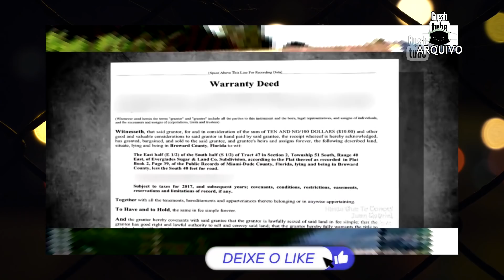WILLIAM LEVY e ELIZABETH GUTIÉRREZ ESTÃO MORANDO NA CASA NOVA | MUDANÇA FAZ 2 SEMANAS [HD]